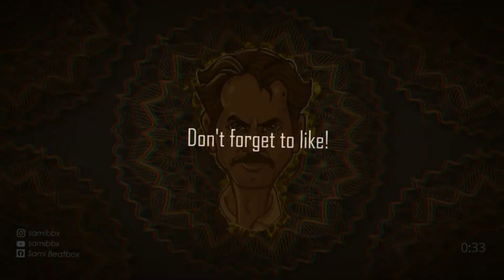[HARD] DaBaby X NLE Choppa Type Beat "GAITONDE" | Guitar Type Beat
This beat is free for non-profit use only. Dm to purchase.

Absolutely ANY USE of my beats (Including leased beats) REQUIRE CREDIT IN THE TITLE (prod. samibbx). There are NO exceptions.

Any social media use of my beats require credit IN THE CAPTION @samibbx. I have no issue with usage as long as I am credited properly.